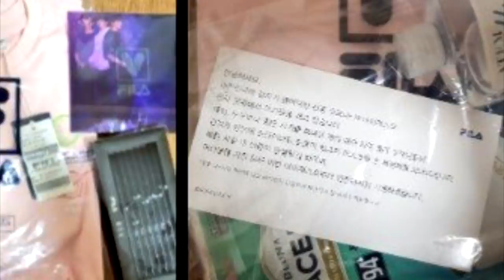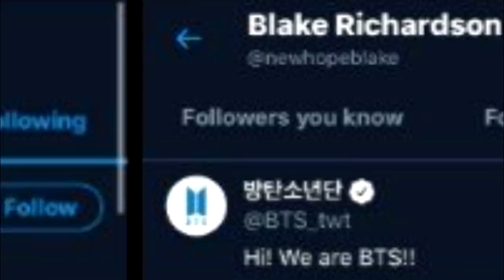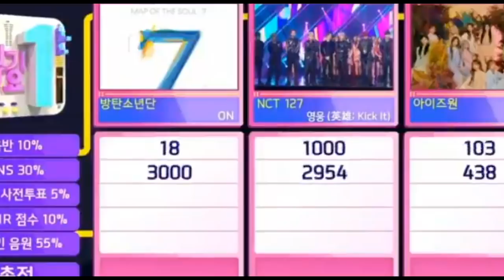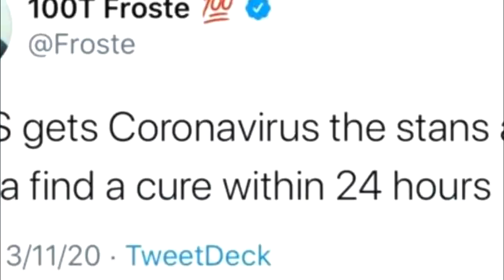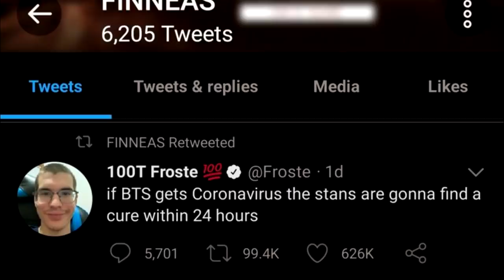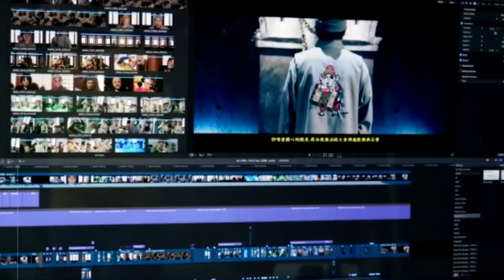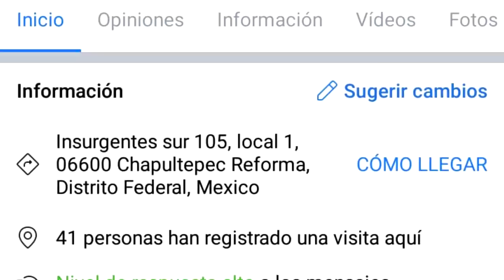BTS AYUDA CON EL CORONA | ¿INFEECTADO? | ARMY ENOJADAS POR LO QUE DIJO DE BTS | BTS GANA